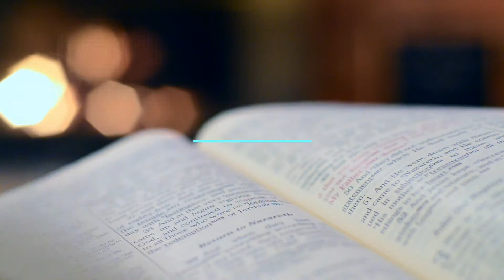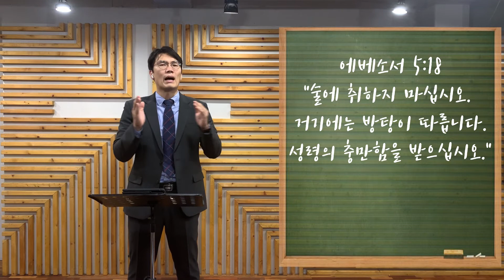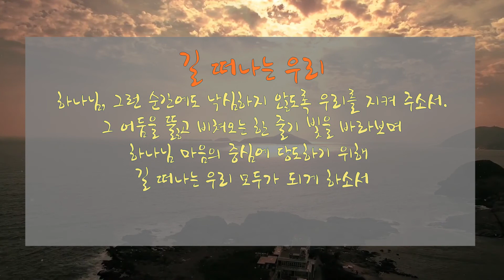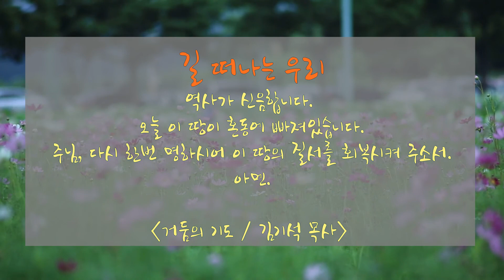2020년 10월 11일 고등부 주일예배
주제 : 세월을 아끼라!

아래 주소로 들어가시면 예배자료를 홈페이지에서 다운 받으실 수 있습니다.